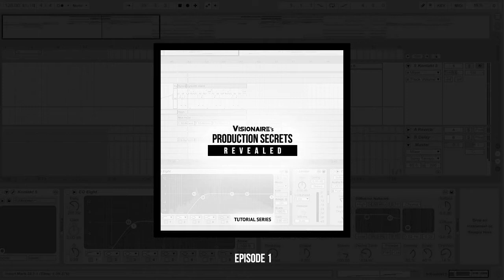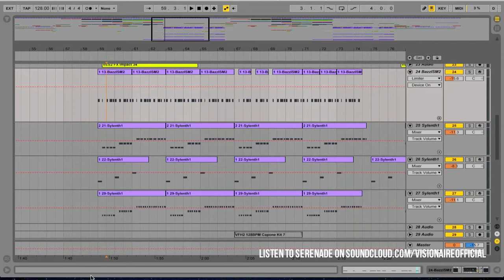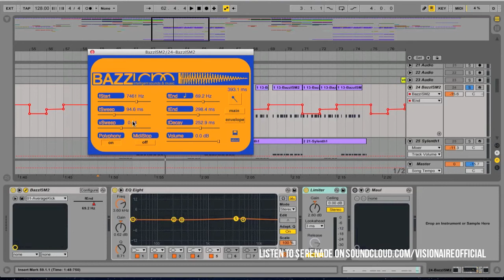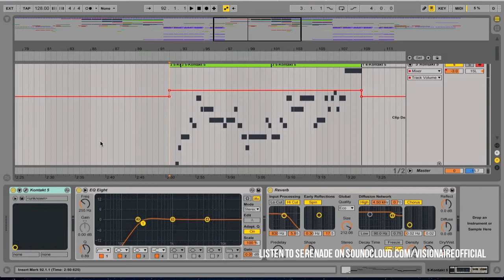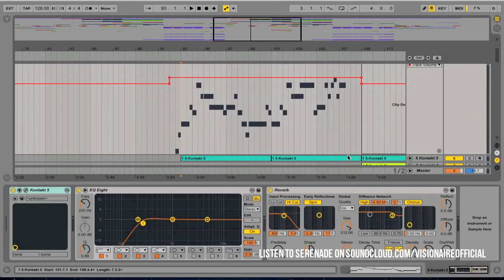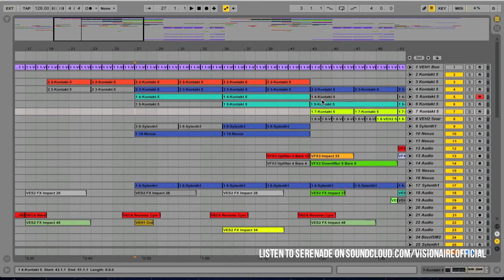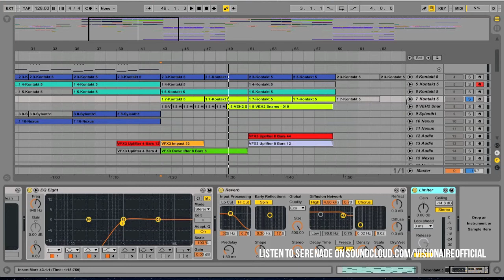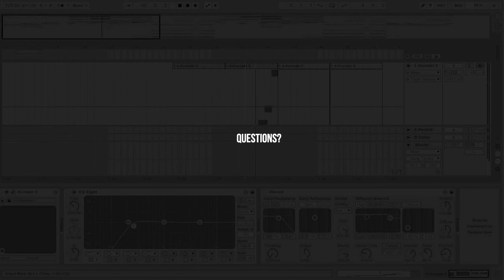Visionaire's Production Secrets Revealed Episode 1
Please enjoy! I hope that this is helpful for the producers!